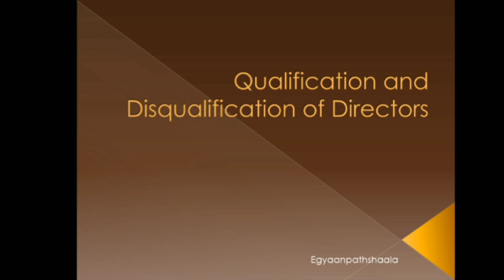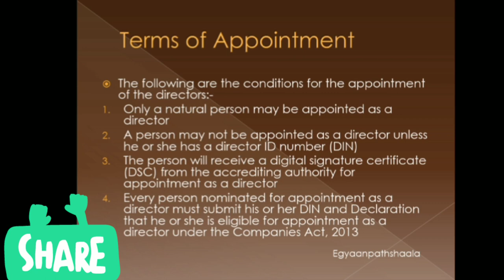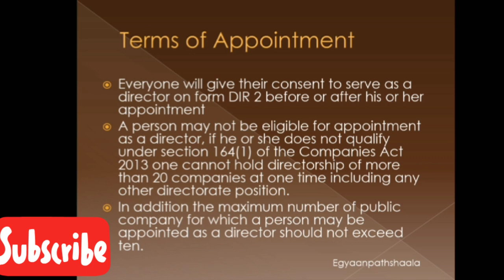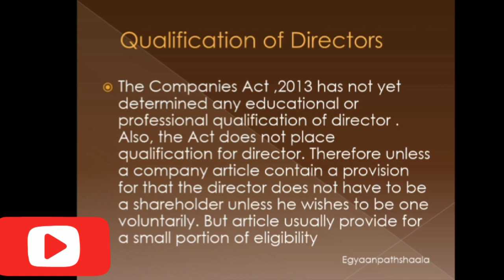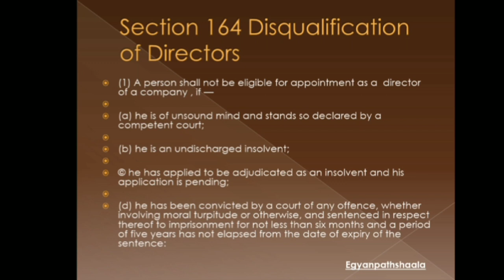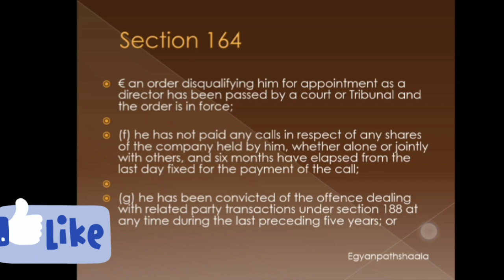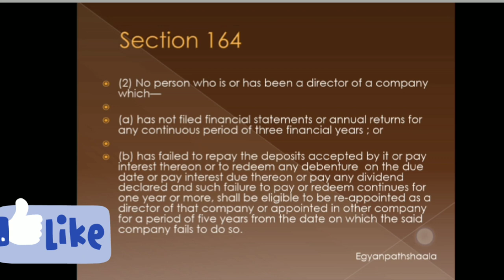Directors | Terms of Appointment | Qualification and Disqualification | Section 164 | Unit 4 Part 5